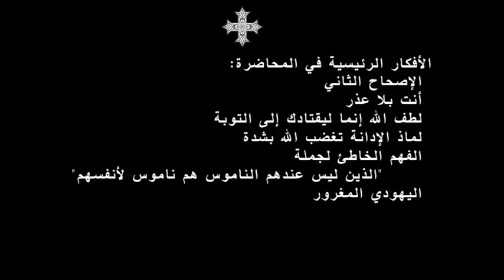شرح سريع لرسائل القديس بولس الرسول 07 رومية ج2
الأفكار الأساسية:
الإصحاح الثالث
أنت بلا عذر
لطف الله إنما ليقتادك إلى التوبة
لماذ الإدانة تغضب الله بشدة
الفهم الخاطئ لجملة "الذين ليس عندهم الناموس هم ناموس لأنفسهم"
اليهودي المغرور
الإصحاح 3
ما هي ميزة اليهودي؟
إن كان إثمنا يبين بر الله. ما المعنى؟
فوائد الهرطقات
لنفعل السيآت لتأتي الخيرات مبدأ خطأ
الجميع زاغوا وأعوزهم مجد الله
بالناموس معرفة الخطية
متبررين مجانا مع أن الخلاص ليس مجاني كيف نوفق هذا؟